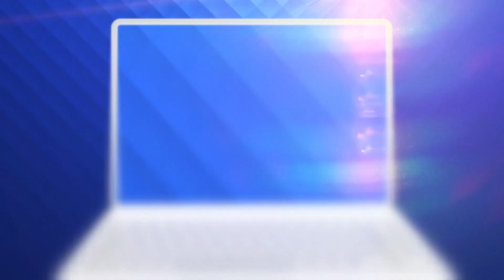Oltenii au verde pentru fotbal pe Oblemenco! A fost montat noul gazon